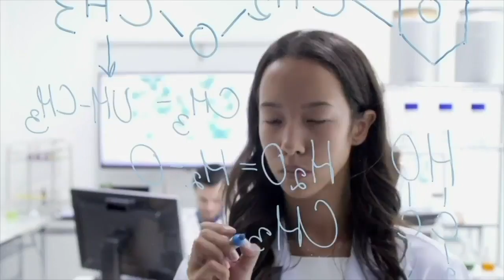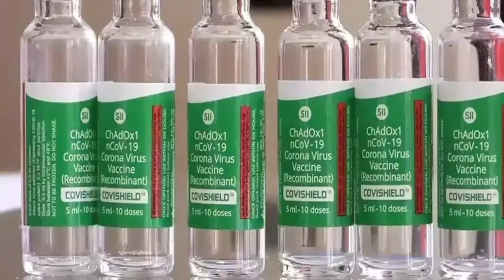Dra. Elena Bottazzi: Corbevax, una nueva vacuna contra la covid-19 libre de patentes